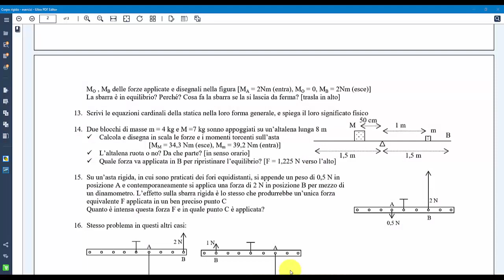esercizio 14 D C